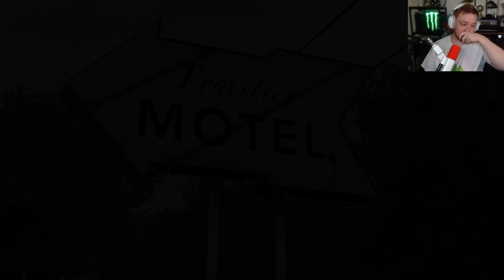Älä luota KEHENKÄÄN !!! - The Walking Dead #2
Tämä huikea peli tuli 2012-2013 aikoihin pelattua läpi striimaten, mutta en julkaissut siitä tällä kanavalla mitään. Nyt on aika korjata tämä virhe! Tässä pelin 2. episode kokonaisuudessaan!

Gear joka näkyy videoilla:
Mikrofoni: Logitech Blue Sona
Headset: Logitech G Pro X 2 Lightspeed
Webcam: Logitech 4K Brio / Stream cam / Sony ZV-1 pokkari